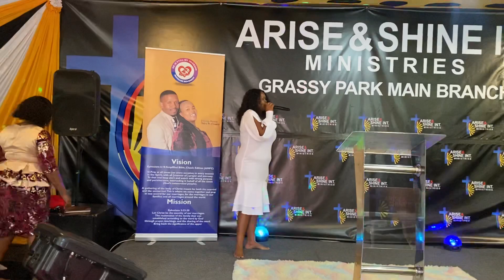Ziyanda Tshangana - Moya Oyingcwele